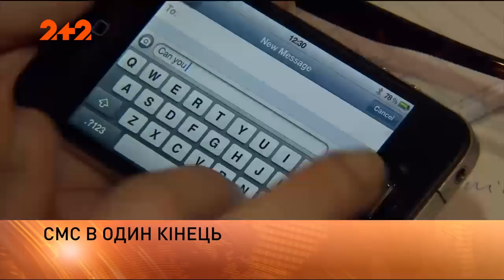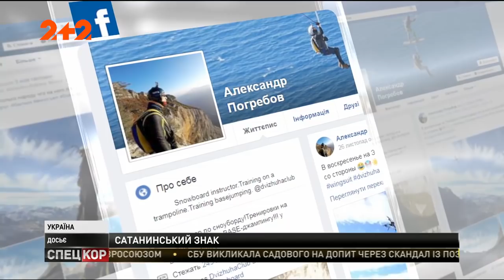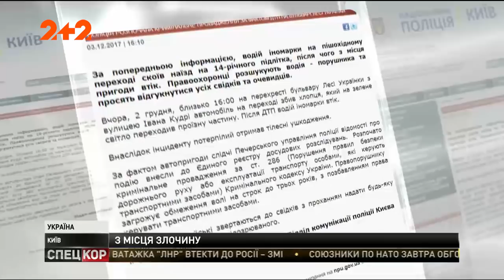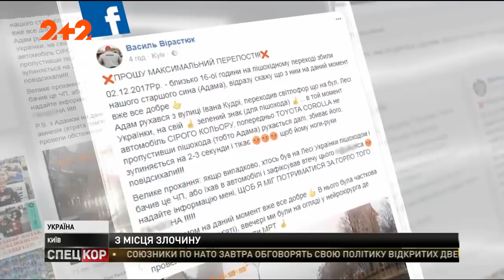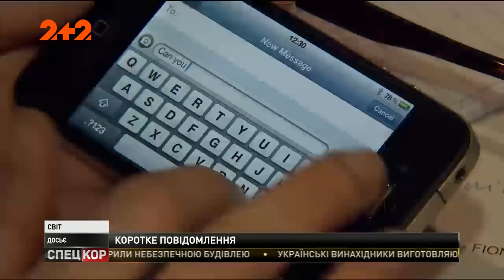Спецкор - 18:15 від 4 грудня 2017 року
У Білій церкві під час нападу на ювелірну крамницю вбили колишнього АТОвця.

Ситуація на сході загострюється. На Луганщині гатять з мінометів великого калібру, на Донеччині - з піхотного озброєння та танків.

Василь Вірастюк досі шукає свідків ДТП, в яку потрапив його син. Напередодні 14-річного Адама на пішохідному переході у столиці збила автівка і поїхала.